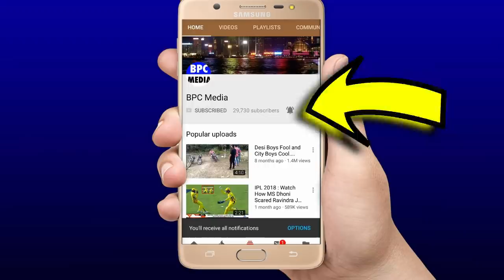देखिए,जब Sanju Samson ने Dhoni की तरह ठोके आसमानी छक्के, ख़तरनाक शतक से ऐसे पलट दिया हारा हुआ मैच